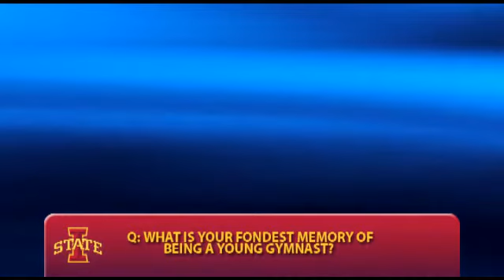Get to Know Michelle Browning.flv